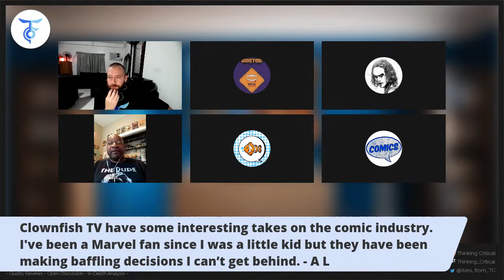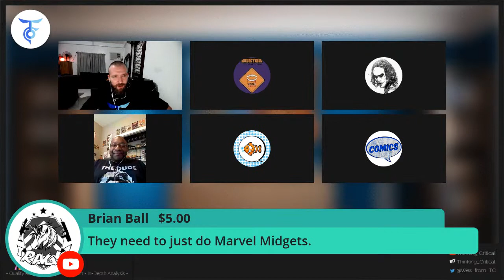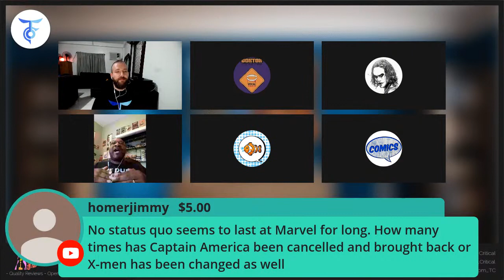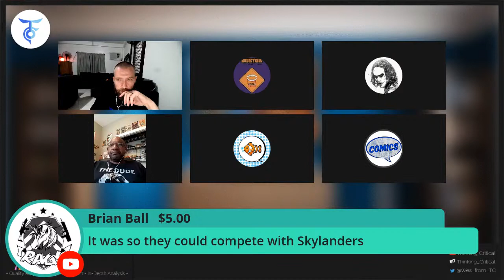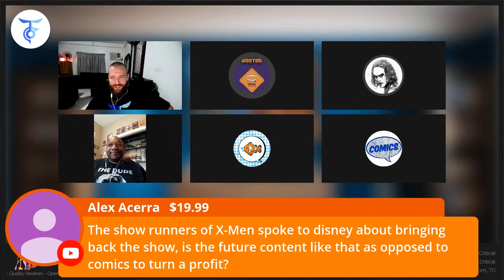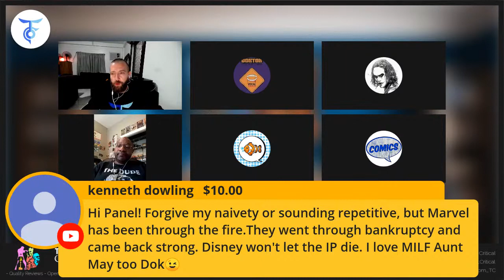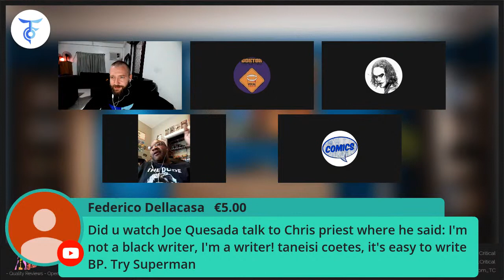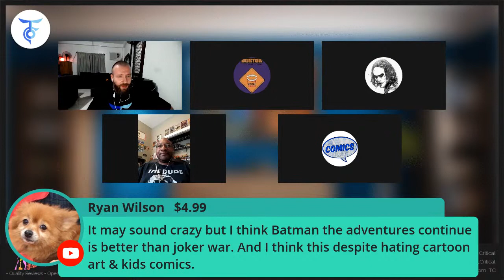Comics Aficionados: Marvel Comics DAYS NUMBERED? w/ Clownfish TV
Marvel Hasn't Canceled Black Cat, Series Is on Hiatus Until Venom Event
via CBR.com

Writer Jed McKay has revealed that the Black Cat solo title will go on a brief hiatus, and will return for the King In Black storyline.

Following the latest issue of Black Cat, the comic book series will be placed on hiatus. Writer Jed MacKay took to Twitter to discuss the delay and how it ties into an upcoming Marvel storyline.

Marvel surprise cancels Dr. Strange title

The current volume of Marvel Comics' ongoing Doctor Strange comic book series has come to a somewhat surprising end with this week's Dr. Strange #6. The surprise finale was confirmed in a letter from series writer Mark Waid and artist Kev Walker on the final page of the issue.

Amazing Mary Jane ongoing canceled by Marvel, according to cover artist

Marvel Comics' ongoing title Amazing Mary Jane is one of several titles that remain on hiatus following the distribution shutdown in April and May due to COVID-19. While other titles have since been rescheduled, this spin-off to Amazing Spider-Man has been on stand-by - but the series' cover artist says it has been canceled.

What Kevin Feige Taking Over Marvel Means For Comics

Marvel Studios President Kevin Feige's promotion to Chief Creative Officer of Marvel makes sense for film and TV - but what about Comics?

Kevin Feige seems determined to prove just how high one Hollywood producer can ascend, with Marvel hitching every one of their entertainment properties to his leadership. That's the new reality and corporate structure governing the Disney brand, with reports claiming Kevin Feige now controls Marvel's creative vision.

It had previously been reported that Feige's Marvel Studios would be handling TV as well, but in his new role as Chief Creative Officer of Marvel, it seems the creative leads across Marvel's many channels will be reporting to Feige directly. That means Marvel Studios, Marvel Television, and Marvel Comics. While the promotion makes perfect sense given the success of the MCU, and the new Marvel shows coming to Disney+... what the heck does it mean for Marvel Comics? Fans may be surprised, so let's break down just what is changing for comic readers in the near future.